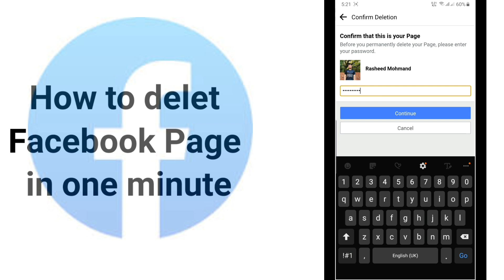How to delete Facebook Page in One minute| How to delete Facebook on Mobile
"Close Facebook page permanently"

"Step-by-step guide to delete a Facebook page"

"Facebook page deletion process"

"Delete my business page on Facebook"

"Cancel Facebook page"

"Permanently remove Facebook page"

"Disable Facebook page"

"Facebook page deletion options"